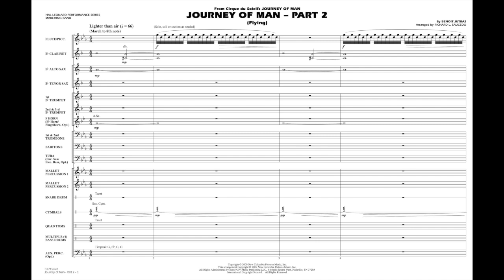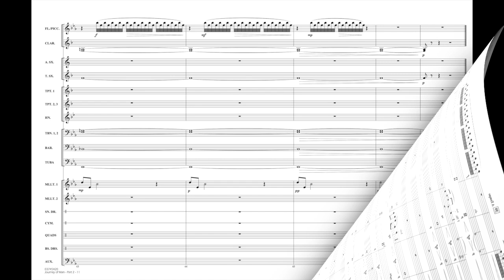Journey of Man - Part 2 by Benoit Jutras/arr. Richard L. Saucedo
Utilizing a “lighter than air” woodwind effect in the opening and closing, Richard Saucedo takes us on a magnificent journey of melody, rich harmonies, and dramatic emotional pacing. Very effective!
HL03745419
HL03745420